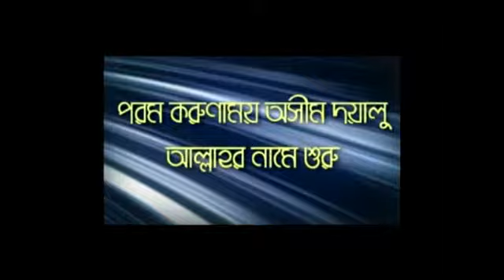আহলে সুন্নাতের আকীদাহ (Part-3) By Sheikh Mukhlesur Rahman Madani